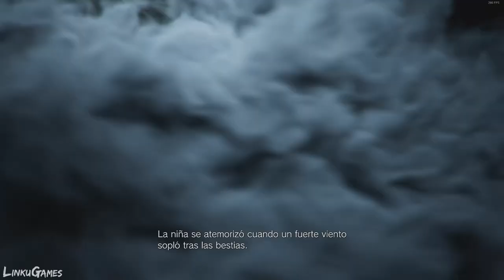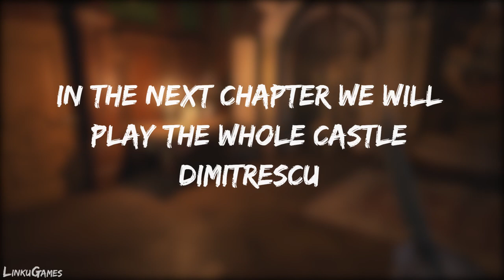Resident Evil 8 VILLAGE | PART #1 | Arrival at the Village | Full Gameplay Walkthrough | PC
This story takes place in February 2021, 3 years and 8 months after the events of Resident Evil 7, Ethan Winters and his wife Mia Winters have relocated to the parts of Eastern Europe courtesy of BSAA Captain Chris Redfield. During those years, Ethan took courses in military training and they conceived a child named Rosemary Winters.

He and his wife then have an argument how she can forget and ignore everything that had happened in Louisiana. Mia is suddenly shot in the shoulder, before she is gunned down as Ethan heads for cover. Ethan realizes that the attack was carried out by the rogue BSAA Hound Wolf Squad led by Chris Redfield, who finishes off a weakened Mia in front of Ethan. Chris takes Ethan and Rose as captives. (4:55)

Ethan awakens at his overturned convoy, with the guards dead and Rosemary nowhere to be seen. (8:43)

He comes across a large Village, which he finds recently deserted and then encounters a villager named Grigori who was hiding and armed with a shotgun. He asks who Ethan is and who sent him but before Ethan could respond, the house becomes surrounded by werewolf-like creatures known as Lycans. Grigori offers a handgun to Ethan before he is killed by a Lycan. (15:27)

He manages to hold out in one of the houses, he overhears a radio transmission telling any survivors to come to Luiza's house. A large pack of Lycans led by the giant Urias converge on him, but before they can kill him, the bells from the Castle lead them away. (19:20)

Ethan then heads to the castle but he is later captured by a man with seemingly electromagnetic field powers. He is then taken to a meeting with Mother Miranda and the other house's lords: Lady Alcina Dimitrescu, the vampiric countess of The Castle Dimitrescu; Donna Beneviento, the puppeteer who controls a doll named Angie and lives in House Beneviento; Salvatore Moreau, an heavily mutated fish-like hunchback who is the owner of Moreau's Reservoir; and Karl Heisenberg, the man who captured Ethan and owner of Heisenberg's Factory where he has been running inhumane projects inside.. Miranda decides that Ethan's fate belongs to Heisenberg. He then gives Ethan a ten-second headstart before sending Lycans after him. He runs away and manages to avoid the threats ahead. (48:00)

His exit is conveniently in front of Dimitrescu's castle, where he meets The Duke, a merchant who offers him weapons and supplies for the journey ahead.. (54:40)

Resident Evil 8 VILLAGE | MAX GRAPHICS | PC | STEAM
In this gameplay I am using the game graphics to the maximum with the following pc specifications:

ASUS ROG STRIX 2080 SUPER 8GB | Nvidia
Intel Core i7 8700k
32GB DDR4 Corsair Vengeance PRO (3000mhz)
Corsair RM 850X PSU
NZXT Z63 Cooler.
SSD Western Digital 1TB (Blue)
1920x1080 resolution.